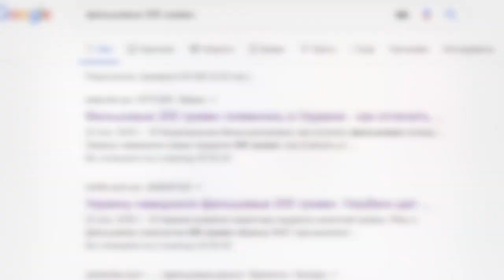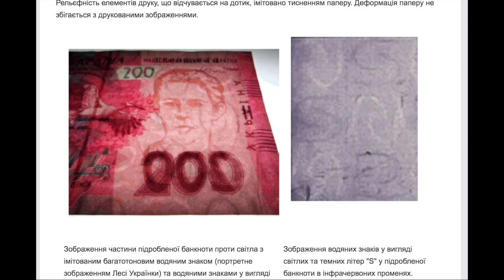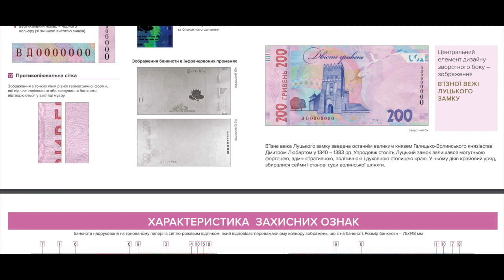НОВЫЕ 200 ГРИВЕН. 🔥ФАЛЬШИВЫЕ 200 ГРИВЕН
В этом видео я покажу вам Фальшивые 200 гривен
Так же сегодня НБУ выпустил в оборот новые 200 грн
Совсем скоро конкурс!

НОВЫЕ 200 ГРИВЕН. ФАЛЬШИВЫЕ 200 ГРНВЕН